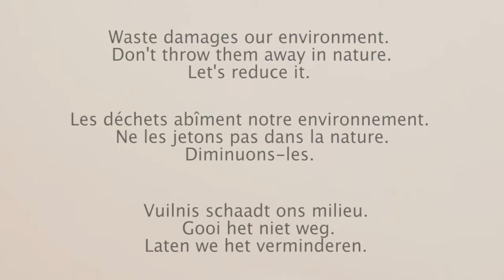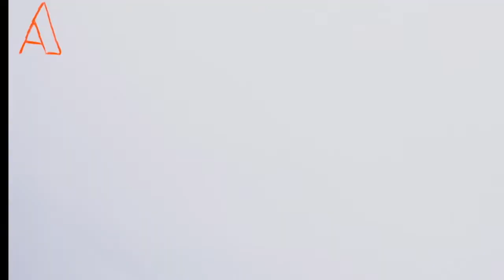Propreté/Netheid - 8 millions de tonnes de plastique/8 million tons of plastic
Chaque année le service Propreté de la Ville de Bruxelles désigne une asbl pour organiser des animations, sur base volontaire, dans les écoles primaires et secondaires situées sur le territoire de la Ville de Bruxelles.
Ces animations ludiques et gratuites visent à informer et sensibiliser les enfants et adolescents aux questions de la propreté et au respect de l'espace public. En 2020, les élèves de l'école européenne Bruxelles IV-Laeken ont réalisé ces vidéos.

Elk jaar werkt de dienst Netheid van de Stad Brussel met een vzw om, op vrijwillige basis, activiteiten te organiseren in de lagere en middelbare scholen op het grondgebied van de Stad. Deze leuke en gratis activiteiten zijn bedoeld om kinderen en jongeren te informeren en onderwijzen over netheid en respect voor de openbare ruimte. De leerlingen van de Europese School Brussel IV-Laken maakten zo videos over de toekomst van de aarde.